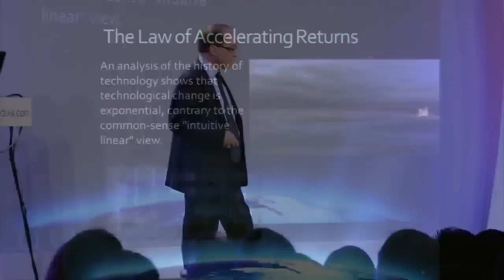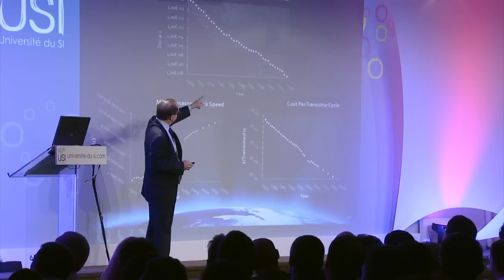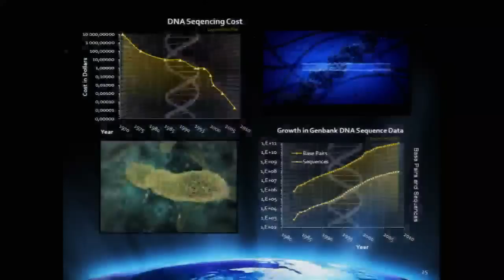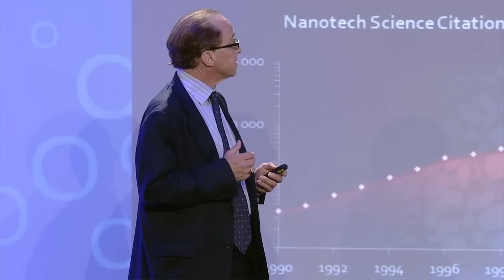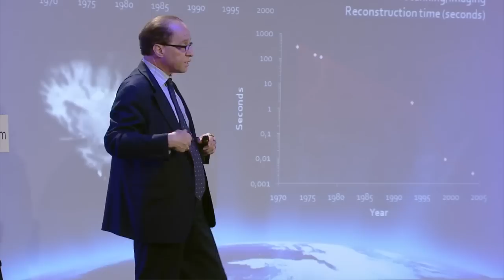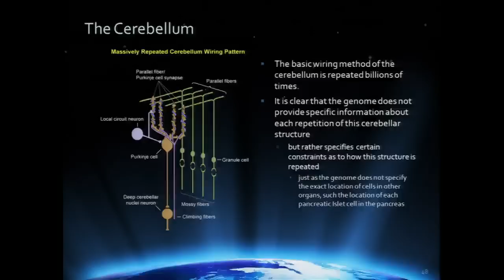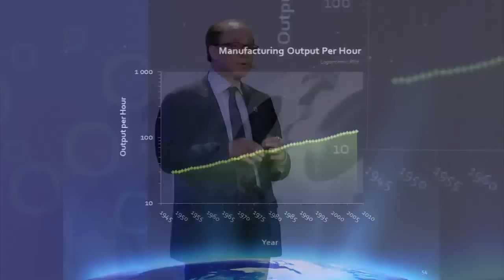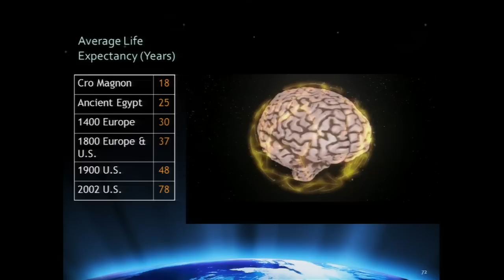The Web Within Us - Ray Kurzweil at USI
Raymong Kurzweil is a famous inventor and futurologist, worthy heir of the cybernetics. He does not hesitate to predict us a bionic man, genetically transformed by the exponential progress of sciences and technology. Later, he sees no more difference between man and machine. From today, every aspect of our lives are impacted by this exponential progress where power of processing and memory capacity double every year: a computing power which cost a million dollars thirty years ago costs one dollar today. New uses, new tools are coming out and spreading aroung in few months only, as social networks five years ago.
All sectors are concerned: medicine, health… We implant a computer chip in a brain so that it supplants zones damaged by Parkinson’s disease. Even if it’s not implanted but simply in the hand, such the smartphone, the connected comptuer is an extension of the brain and gives acces to all the available knowledge.
In this talk, Ray Kurzweil give us more insight about “The Web within us”. A must seen of our selection!